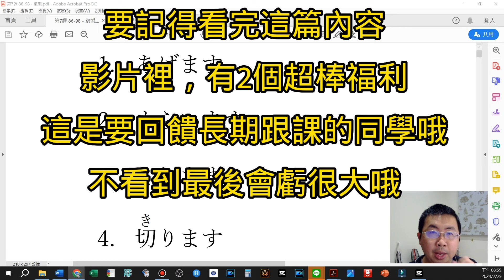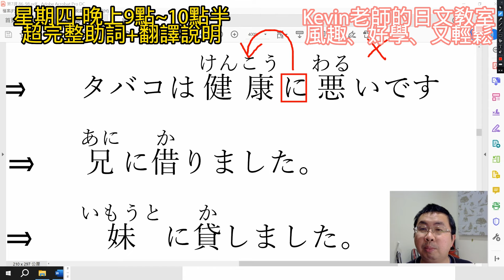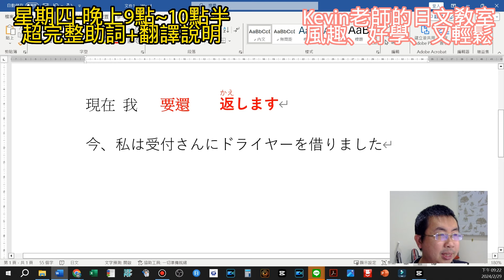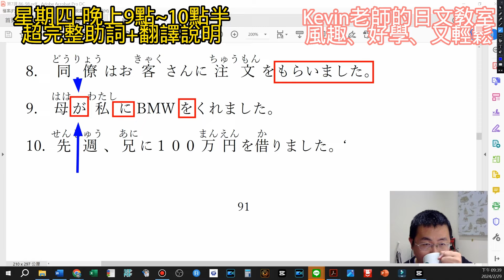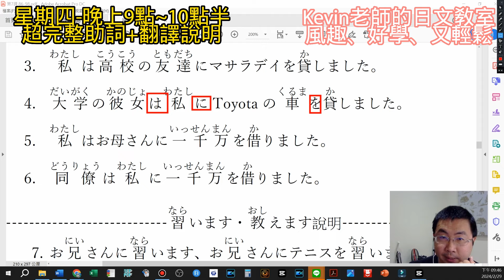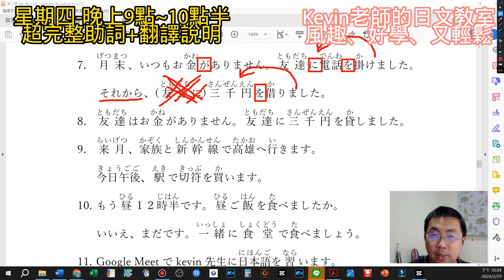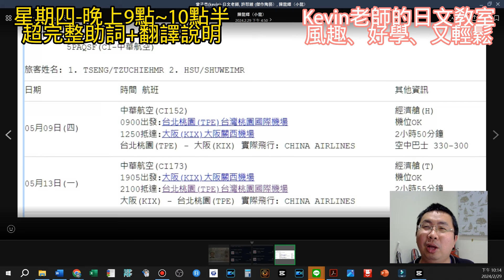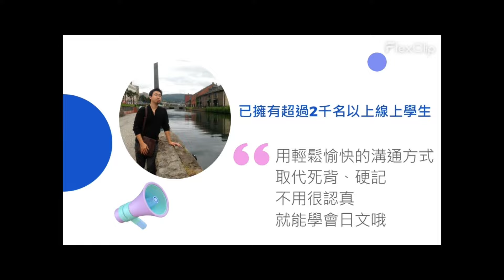kevin老師福利大方送- 完整助詞應用+翻譯順利- 影片最後會有超級福利-要看完影片哦，不然會很可惜哦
在中壢好事多被學生遇到的kevin老師
歡迎同學來參加kevin老師的線上課
有興趣了解各課程內容的同學
可以加老師line :kkktaiwan
用line來清楚聊一聊哦

想購買初級會話教材的同學，可以在這裡下單哦

文章理解、會話對應不再是難事。
kevin老師用簡單的方式~讓同學們一步一步前進哦

也有日文閒聊的群組哦，歡迎各位加入哦
「Kevin老師-不正經日文教室」！請點選以下連結加入社群！